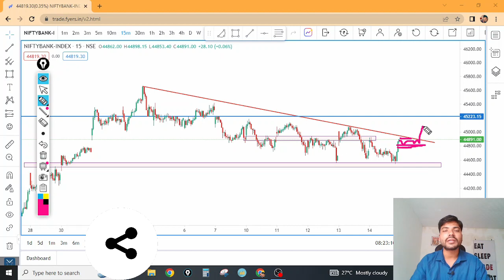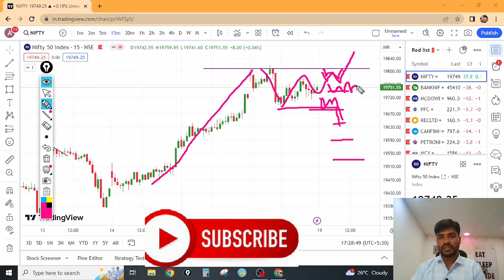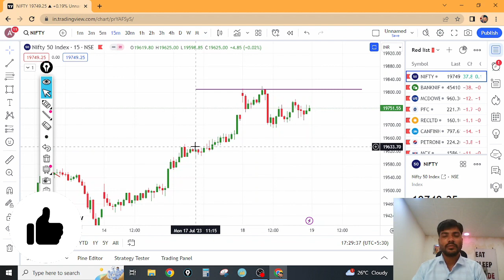Banknifty Daily Analysis 19 July 2023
Start Investing In Stock Market  👉  You Can Open a Free Demat  Account from the below links :-